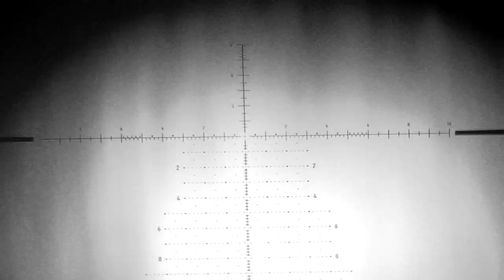Vizcachas!!..Caza al rececho, con LINTERNA o PARD?? ¿Vos qué utilizarías?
Rifles utilizados:

(JOSÉ)
Fx Maverick
Cal. 6.35
 STX Superior
Mira Element Helix 6-24x50 FFP
ScopeCam Axistore
Bipode ATLAS
Slug Nilsen 33gr
980fps

(OSVALDO)
Fx Maverick
Cal. 6.35
 STX Superior Heavy
ScopeCam Axistore
Bipode ATLAS
Slug Nilsen 33gr
990fps

Los dos rifles están seteado con el primer regulador a 175/180 bares y el segundo regulador en 135/140 bares.

xxxxxxxxxxxxxxxxxxxxxxxxxxxxxxxxxxxxxxxxx

En este video fuimos invitados por un suscriptor de la ciudad de Daireaux, la invitación fue para acceder a un campo con su permiso a realizar cacería de vizcachas.
Una zona donde hay excesiva cantidad de vizcacha.

xxxxxxxxxxxxxxxxxxxxxxxxxxxxxxxxxxxxxxxxx

Contactos:

Halcón Airguns.
Tel:
José       ( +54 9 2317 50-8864)
Osvaldo ( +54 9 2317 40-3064)